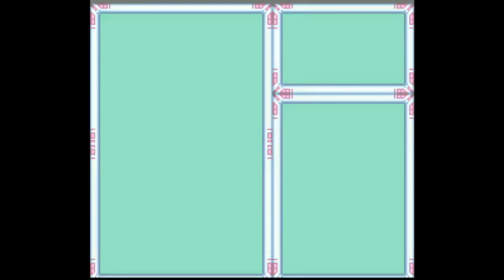Let's Play Megaman X #06: HERE COMES THE BOOM.....ERANG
Boomer Kuwanger has taken over the observation tower.  Time to liberate the facility of this pest.